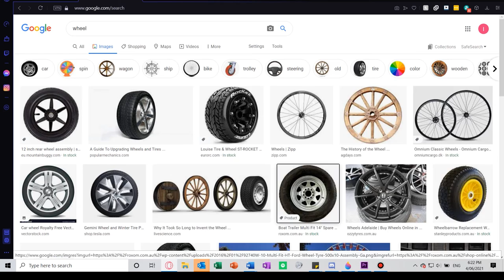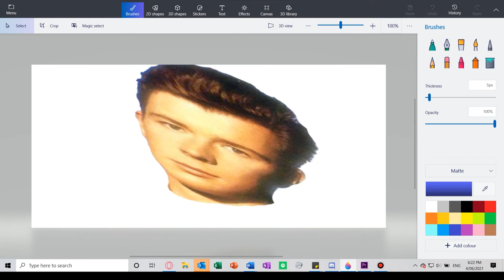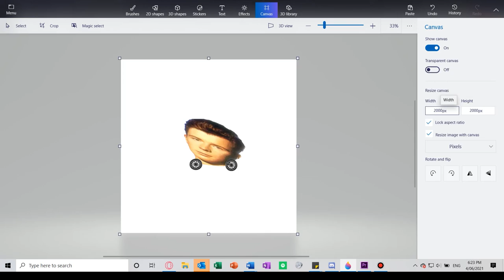rick astley wants to be a convertible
i turned rick astley into a convertible